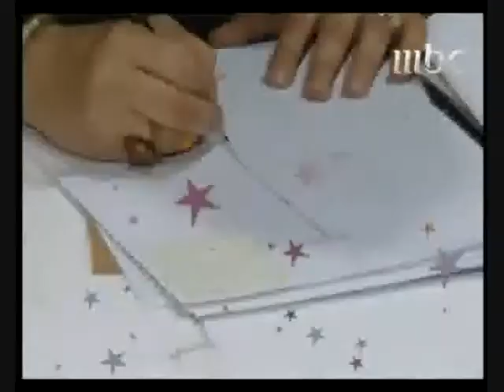Loai Nassem & Qusai on Mbc :: Lomarthobe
Style Program on Mbc With Loai Nassem & Qusai